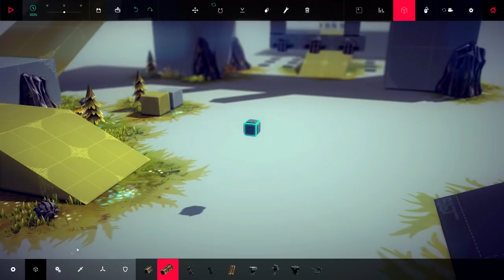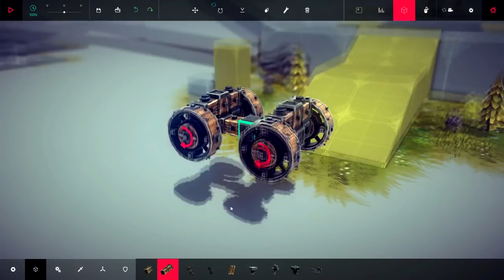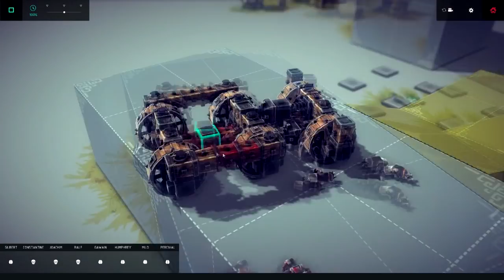Besiege. Перестройка ведущего вагона с новыми блоками.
Новые Блоки, новые постройки:)  Очень хорошее на мой взгляд соединение получилось, надеюсь оцените :)

Дополнительные Теги.
Besiege прохождение
Besiege  walkthrough
Besiege  обзор
Besiege  review
Besiege  gameplay

прохождение Besiege
walkthrough Besiege
обзор Besiege
review Besiege
летсплей Besiege
геймплей Besiege
gameplay Besiege